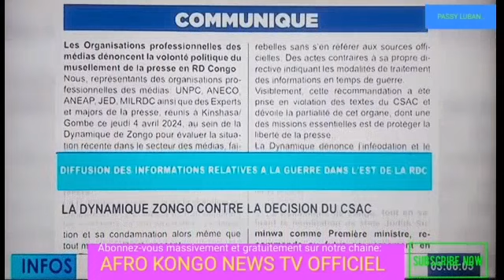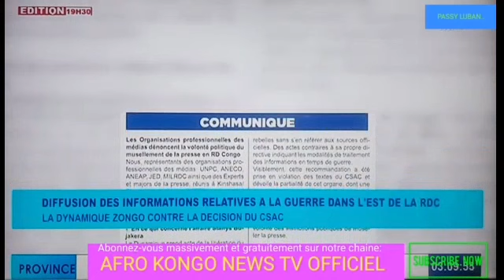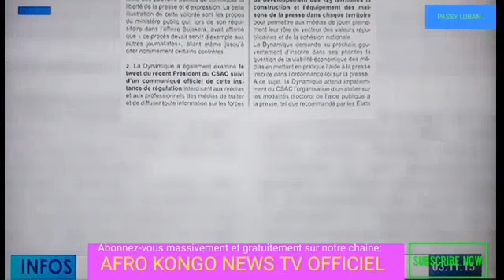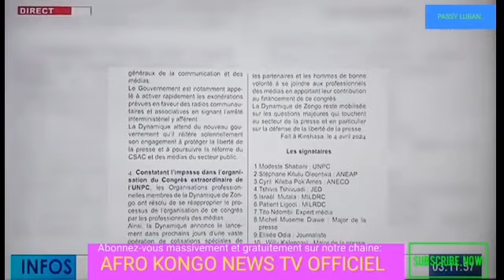LIVE🛑LE GRAND JOURNAL D'ACTUALITE DE CE MERCREDI 10 AVRIL 2024 EN RD-CONGO.